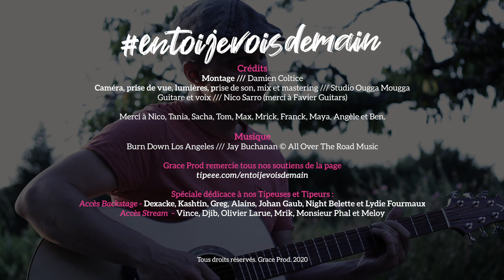🔴#41 Burn Down Los Angeles (Rival Sons par Nico Sarro) Acoustic cover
Burn Down Los Angeles est une chanson de Rival Sons écrite et composée par Jay Buchanan.
Elle a été arrangée et interprétée par Nico SARRO (guitare électrique et voix) et été enregistrée et filmée en plein air par le Studio Ougga Mougga.
Reprise acoustique. Acoustic cover.
Comme d'habitude, tous les instruments ont été joués LIVE : pas de cut, ni de retouche. Un simple mixage et mastering avec des effets simples (reverb, compresseur).

🎸 Nico Sarro joue ce Live sur une guitare acoustique du luthier Favier Guitars